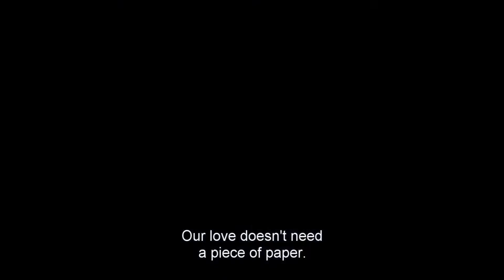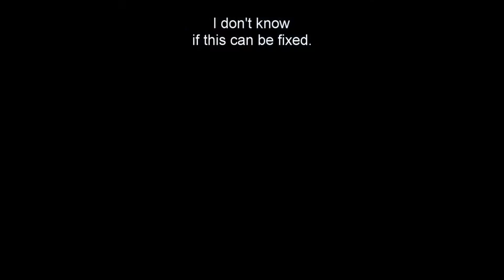Gotowi na wszystko. Exterminator [2018] Trailer ENG Subtitles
W kinach w całej Wielkiej Brytanii już w styczniu!